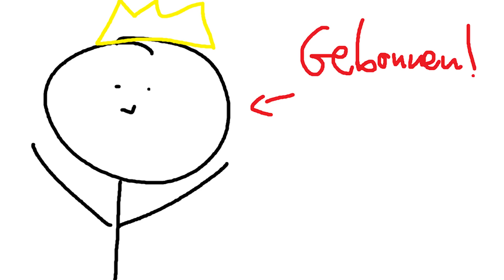AMONG US aber ZUSCHAUER müssen uns zum LACHEN bringen!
Heute spielen wir AMONG US aber ZUSCHAUER müssen uns zum LACHEN bringen! in dem Video müssen uns die Mitglieder zum lachen bringen wenn nicht dann Sterben sie! mit dabei ist:
Danke für den Täglichen Support ihr Baschtrrrds ❤